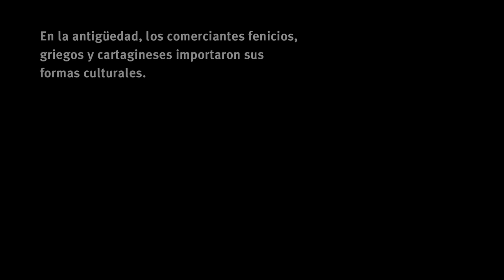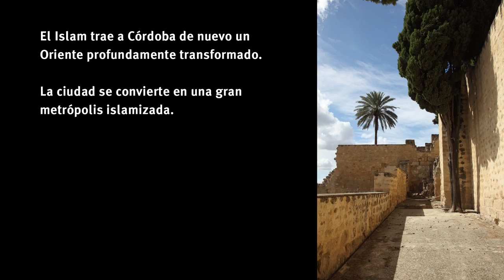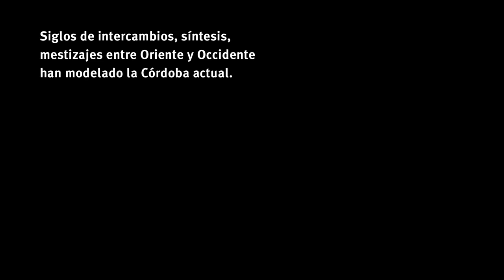Entre oriente y occidente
Córdoba como capital de al-Andalus se convierte en un mestiza entre la tradición occidental y las influencias orientales.